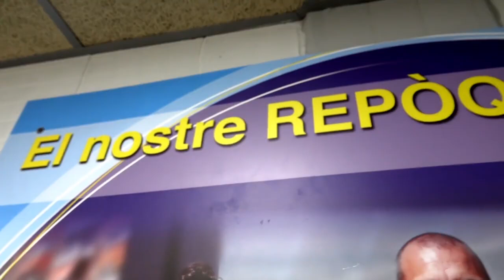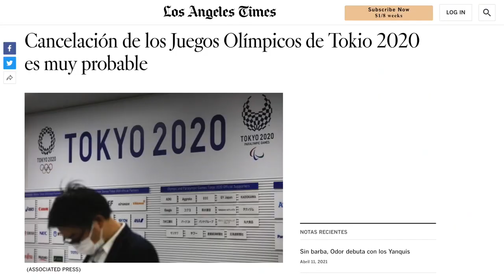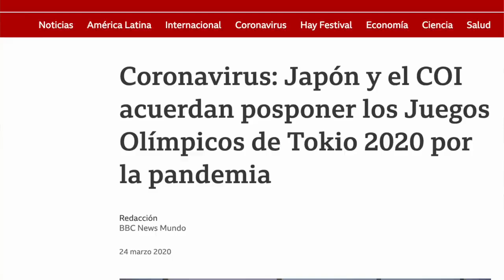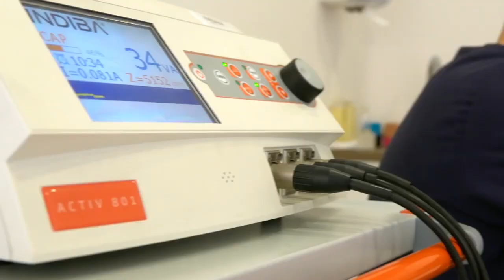Road to the Olympics Jessica Vall 4